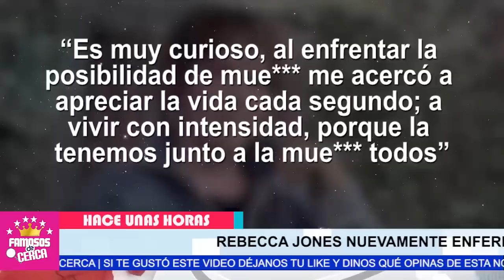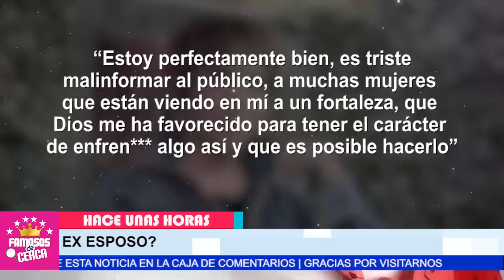🖤🎚️ 𝗟𝗔𝗠𝗘𝗡𝗧𝗔𝗕𝗟𝗘 𝗡𝗢𝗧𝗜𝗖𝗜𝗔 , 𝗨𝗟𝗧𝗜𝗠𝗔 𝗛𝗢𝗥𝗔 , Rebecca Jones / 𝗦𝗨𝗖𝗘𝗗𝗜𝗢 𝗛𝗢𝗬 🎚️🔴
Descubren Incurable Enfermedad de Rebecca Jones / LUCHA POR SU VIDA

 BIENVENIDOS!!!
chismes de farandula
escandalos
De primera mano
noticias
famosos mexicanos
mexico
el gordo y la flaca
estados unidos
farandula 2021
entretenimiento
farandula mexicana
chismes de famosos 2022
ventaneando
famosos
un nuevo dia
espectaculo
Hoy